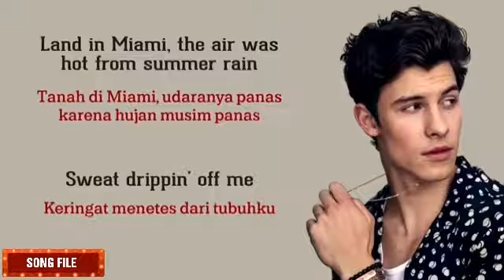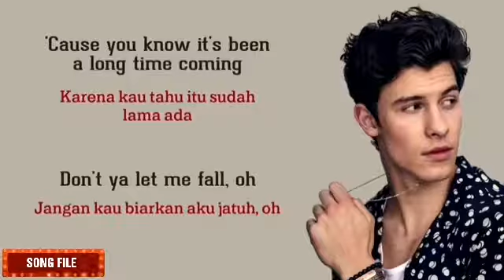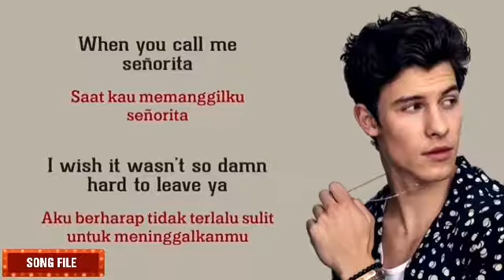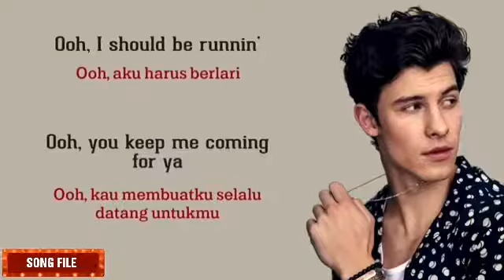Señorita - Shawn Mendes & Camila Cabello